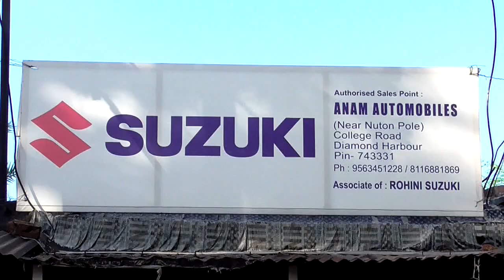সুন্দরবনে বাঘ সুমারি কীভাবে হয় দেখুন । জঙ্গলে ঘুরছে বাঘ Exclusive সেই ছবি দেখুন - The PD News